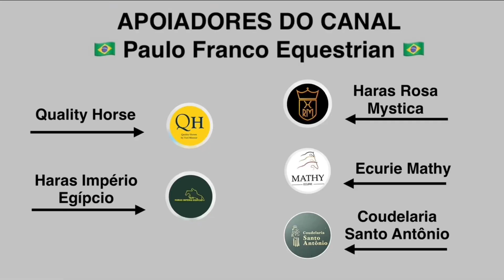João Victor Castro Lima - Cashpaid J&F (27/10/2024)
Andalucía October Tour - Week 2 - CSI2* 1.35
Int. jumping competition against the clock
Table A, FEI Art. 238.2.1
Resultado - 0